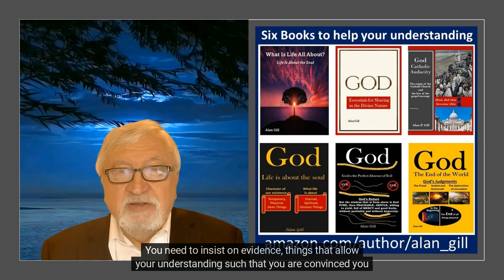Priorities for Life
Our priorities in life are largely influenced by our beliefs and specifically our religious beliefs or the lack thereof. Few realize how much our life is affected by the religions of the world. Things that have happened due to a belief in God or a lack of belief in God. The things important to our life, our priorities are powerfully impacted by the history of religion and that influence on society.